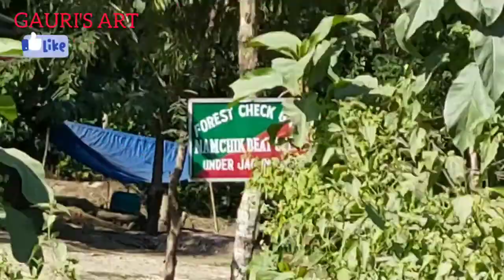GUWAHATI TO MIAO# |JOURNEY WITH GAURI